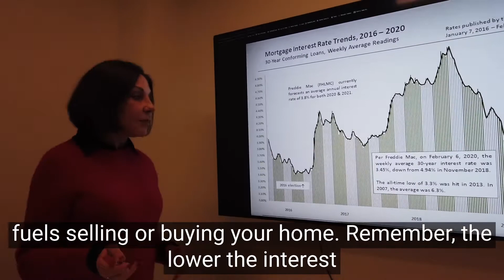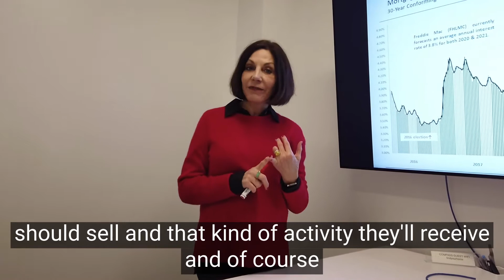Ep 140: 30 Year Fixed Interest Rates Since 2016 | Mary Ann Teixeira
Year Fixed Interest Rates Since 2016

Mary Ann Teixeira brings together two of the most important aspects of real estate sales: honest professionalism combined with energetic personal engagement. She has earned her reputation as a trusted advisor to her clients by providing the utmost care and guidance during the home purchase or home selling process. Being a third-generation real estate owner in the state of California, she has personal experience with the joys of homeownership, investment properties, and wealth-building through real estate acquisition.